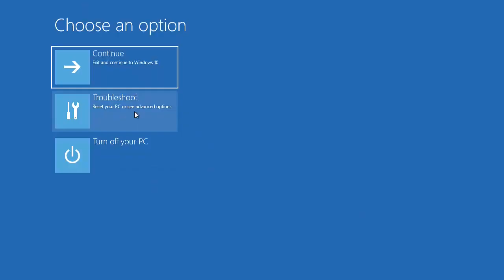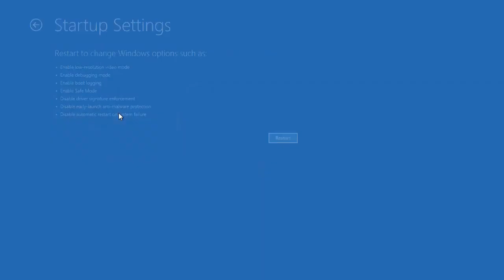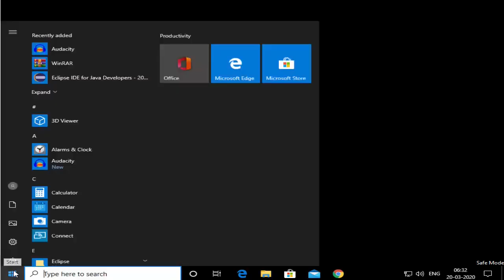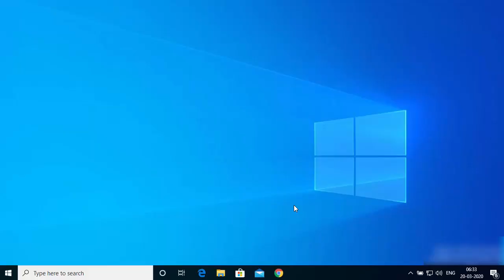[SOLVED] How to Fix windows 10 login Problems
In this video you'll learn how to fix: Windows 10 login Problems | Can t login with password windows 10 Fix | Failed Sign in | This Sign in Option is Disabled Because of Failed Sign in Attempt